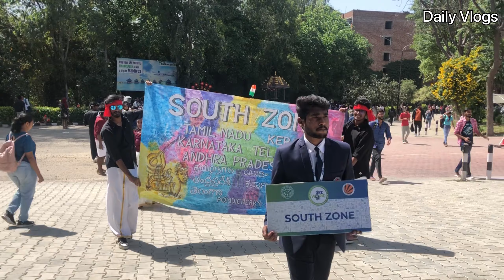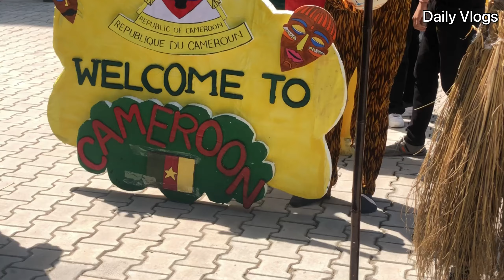AIU’S 2nd International Youth Festival - ONE India 2024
AIU’S 2nd International Youth Festival - ONE WORLD 🌎 2024